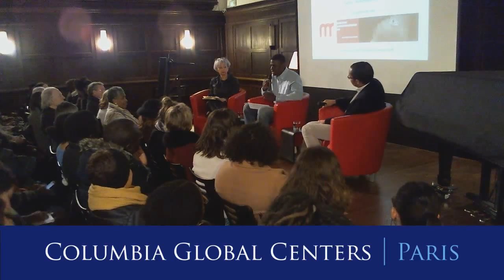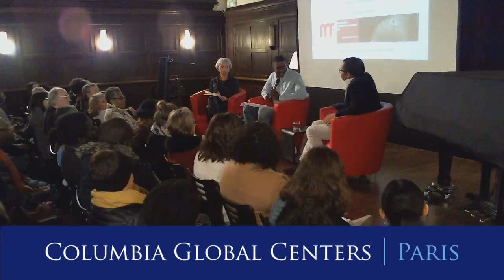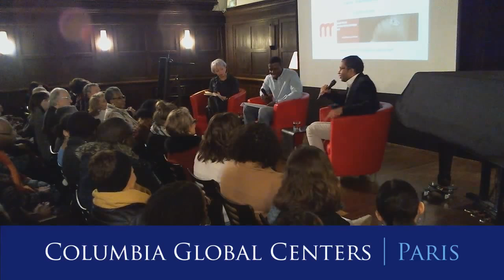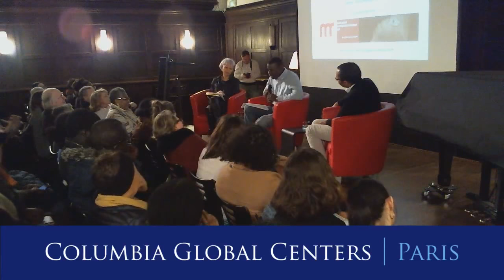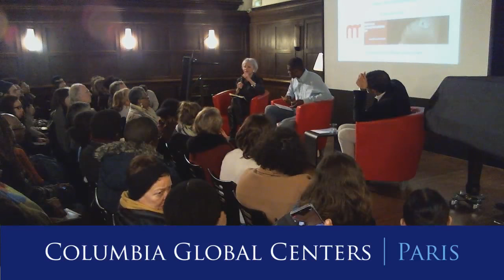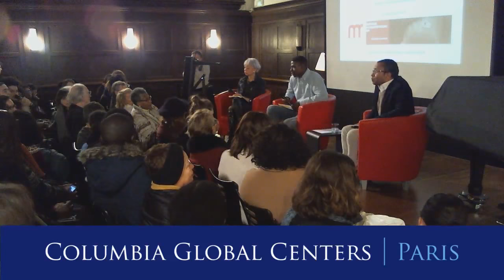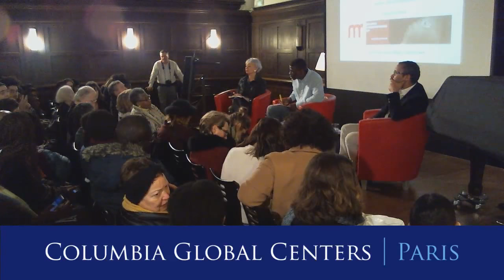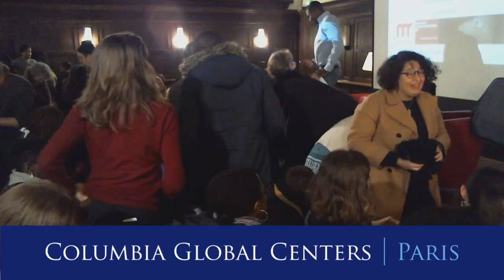La Condition noire : Conversation française, conversation américaine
Nous assistons à une intensification des tensions autour des questions dites raciales aux États-Unis et en France. Bien que des similarités puissent être constatées entre les deux situations, de profondes différences existent entre les séquelles du colonialisme français et la "binarité noir-blanc" aux États-Unis, née d’un passé douloureusement marqué par l'esclavagisme.

Cette table ronde s’inspirera de la question posée par W.E.B. Dubois dans les premières pages de son livre Les âmes du peuple noir : «Quel effet ça fait d'être un problème ? »  C'est la question qui unit la diaspora mondiale et à travers laquelle se manifestent les variations locales.  Dans un contexte de mondialisation rapide et de révolution technologique, comment distinguer, comprendre et traduire les subtilités des expériences singulières et des nuances culturelles ?

Biographies

Patricia Williams

Patricia J. Williams est professeure de droit à Columbia University. Elle est également journaliste et signe une chronique mensuelle pour The Nation Magazine. En 2000, Williams a reçu le prix MacArthur pour son travail dans les domaines des droits de l'homme et de la sécurité humaine.

Pap Ndiaye

Pap Ndiaye est professeur des universités à l'Institut d'études politiques de Paris (histoire nord-américaine). Il est l'auteur de La condition noire. Essai sur une minorité française (Calmann-Lévy, 2008) et Les Noirs américains. En marche pour l'égalité (Gallimard "Découvertes", 2009).

Balla Fofana

Balla Fofana est diplômé d’un Master en communication politique de l’Université Paris-Est Créteil (UPEC) et du Centre de Formation Professionnelle pour Journalistes (CFPJ). Ancien membre du Bondy Blog, il a également été journaliste au service économie de TF1 de septembre 2014 à août 2016. Il est actuellement en poste chez Libération. Et travaille également depuis 2014 sur des projets de sensibilisation et d’éducation aux médias dans des lycées en région parisienne.